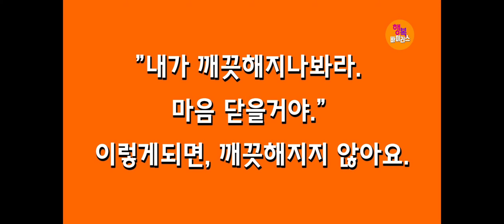박건수목사의 쉬운원어성경 강해-행복바이러스_ 지옥의 영혼